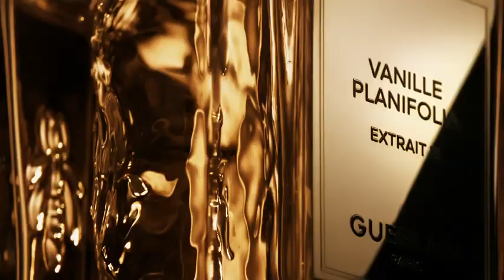L'Art & La Matière Les Extraits Signature GUERLAIN